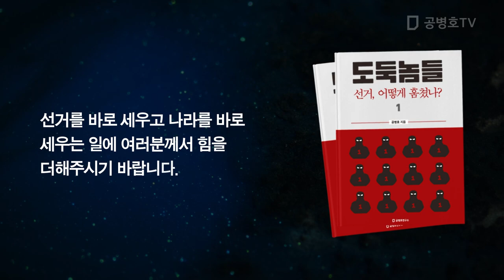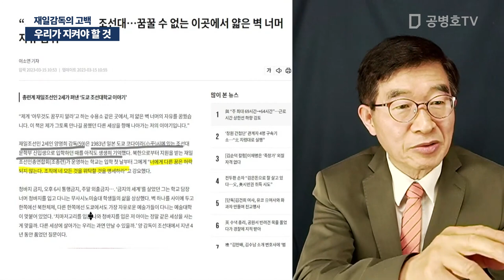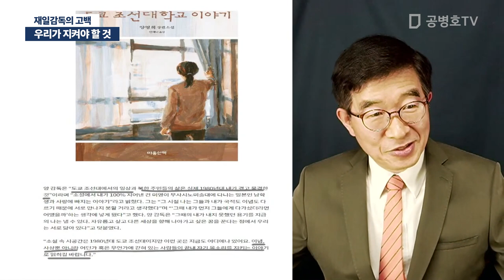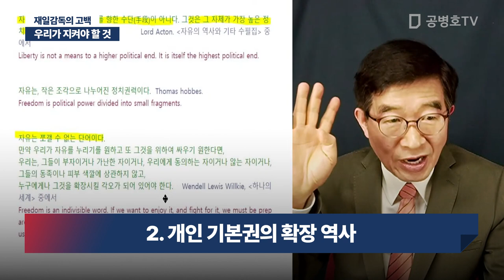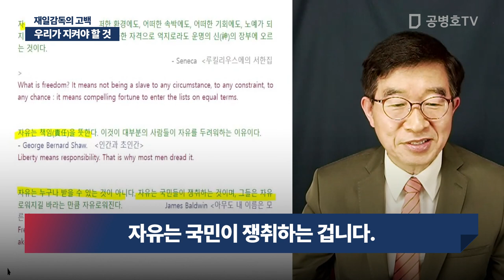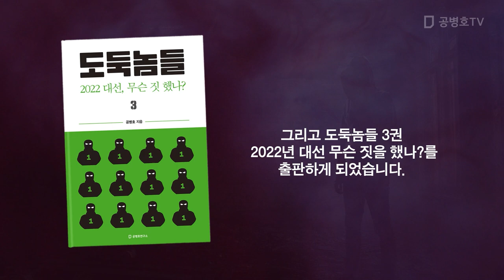우리가 지켜야 할 것 / 재일감독의 고백 [공병호TV]